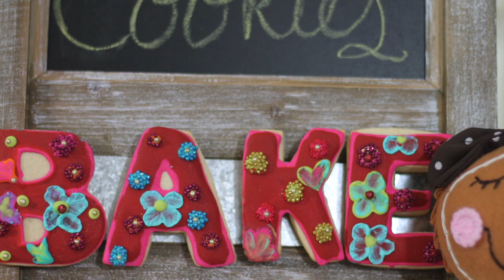Ideas to decorate my bakery shop Spanish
Ideas para decorar mi tienda de pasteles

The Cookie Couture will share with you ideas to decorate my bakery shop in a Spanish video tutorial. You will see different  ideas to decorate letter cookies and how to make flowers on cookies.